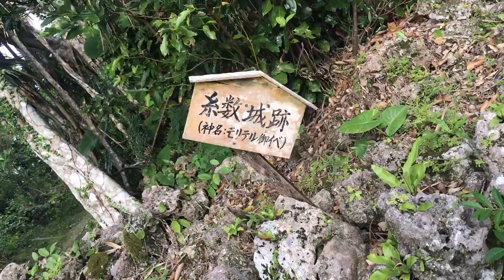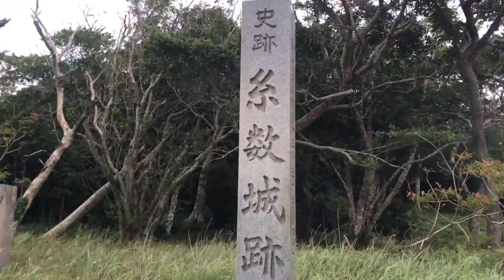【南部最大のグスク】糸数城跡！モリテル御イベに行ってみた♬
全世界に沖縄の魅力を届け隊！

主に沖縄本島あっちこっちを自分の足で歩き、自由気ままに散歩しながら撮影した動画を優雅に配信！

そんな素晴らしい沖縄で、悠々自適にお金や時間に束縛されず空間にも支配されない、誰もが羨む自由気ままなウチナーライフ配信！

またLINE＠では自分の力で稼ぐWEBマーケティングのイロハや成功マインド、一生減らずに増え続ける夢のような権利収入を構築する方法、Facebook・Instagram・Twitterなど各種SNSの使えるネット集客など、流行りの旬なFXツールやICO情報なども配信中！